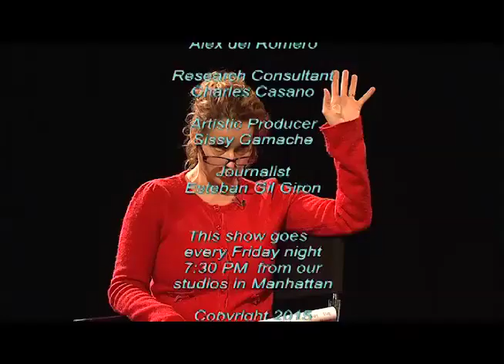Sissy talks to actor, Michael Wright